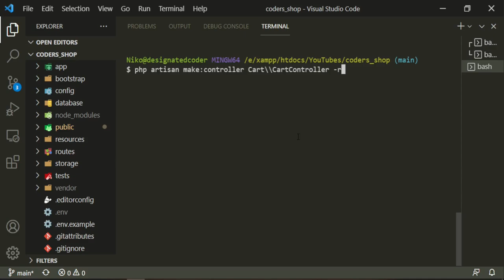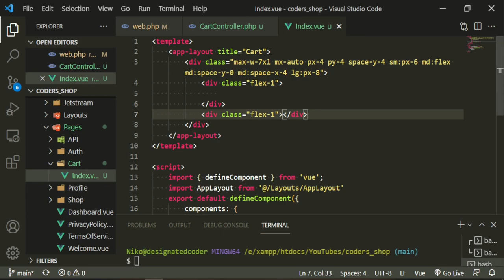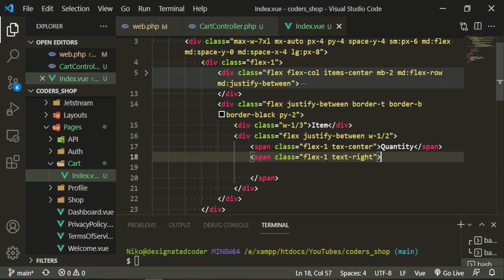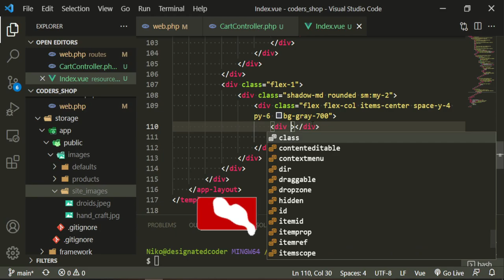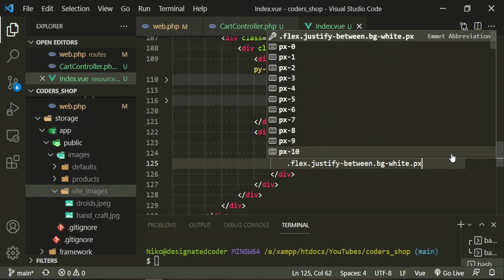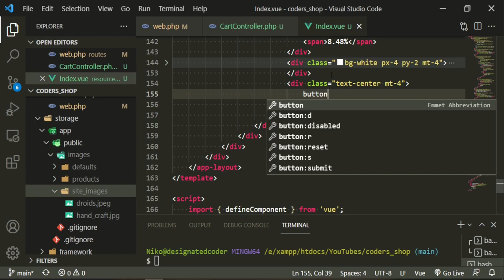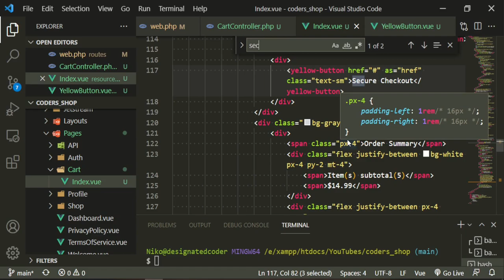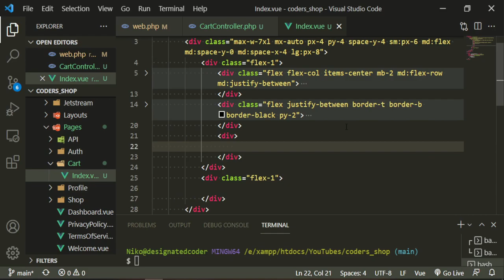Laravel E-commerce: [9] Displaying the Cart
Let's build a Laravel E-commerce app Laravel 8, Jetstream, Inertia JS, Tailwind, Stripe, Algolia, and Laravel Daily's Laravel-Invoices.
In this episode we will be focusing on displaying the cart.
📓 Video Chapters:
0:00 Displaying the Cart
This version of Inertia uses Vue 3.
Project name will be Coder's Shop.